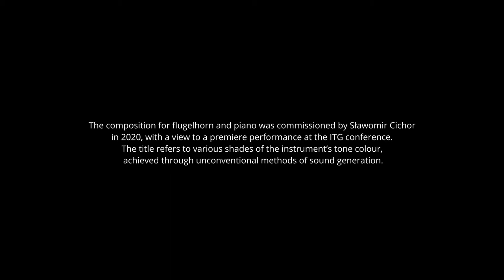Sławomir Kaczorowski - Colours for flugelhorn and piano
Premiere performance recorded for 45th Annual ITG Conference.
Performers:
Slawomir Cichor - flugelhorn
Marta Macierzyńska - piano